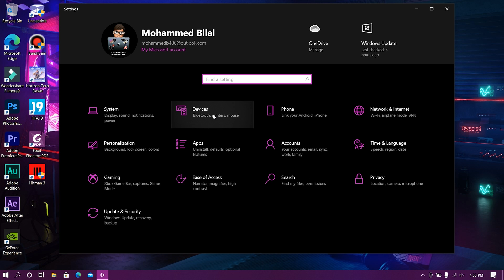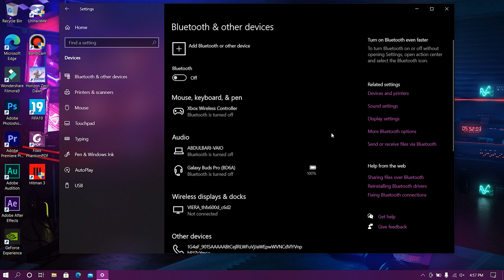How To Connect Samsung Galaxy Buds Pro To Windows 10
HELLO GUYS!

So recently I bought the newly released Samsung Galaxy buds Pro and paired it with my Galaxy Note 9. However later on when I wanted to pair my Galaxy Buds Pro with my Windows PC I just couldn’t do it cause the buds would just not show up in the Bluetooth settings of the windows 10. SO after a little bit of research I was finally able to pair my Galaxy buds Pro to my PC as well as Samsung Galaxy Note 9 seamlessly. So what are you waiting for go ahead and watch the video.

This channel is for all gadget geeks out there. Our main aim is to provide you information, comparisons, game plays, reviews and unboxings of the latest and the most trending topics in gadget world.